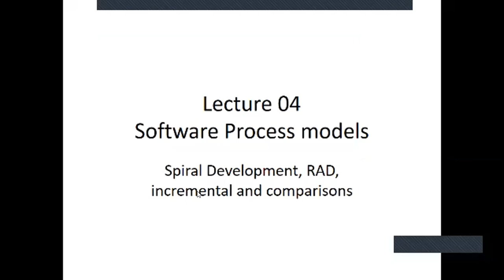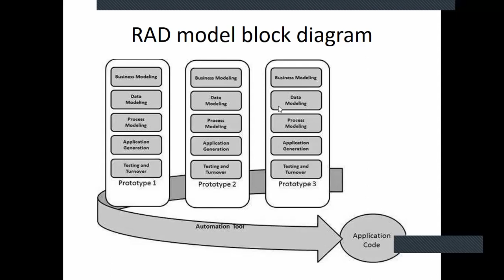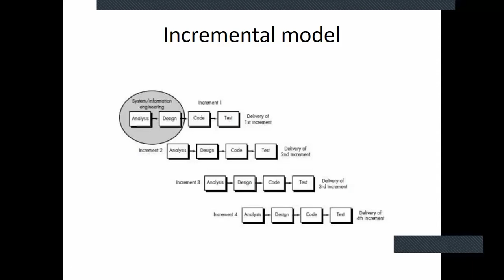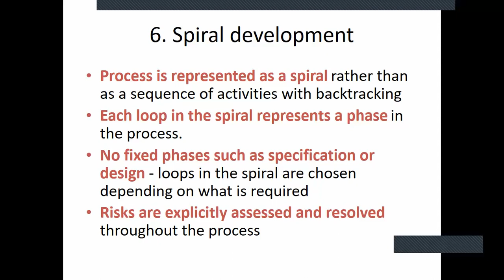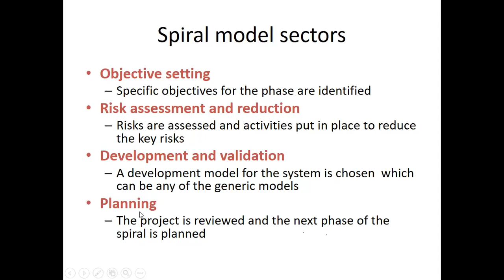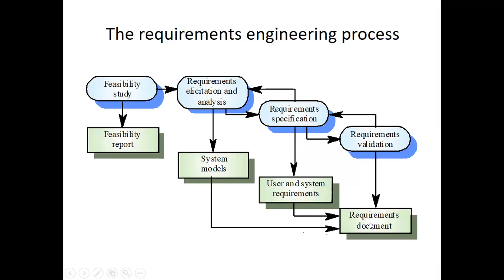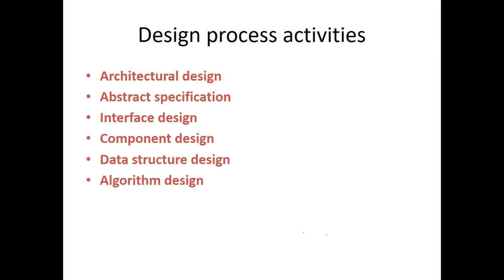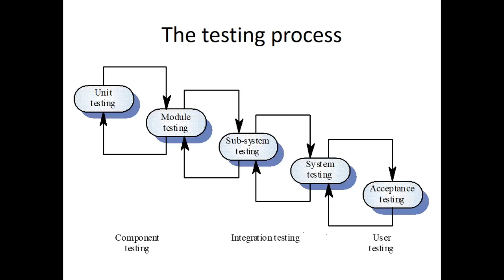RAD, Spiral, Incremental models Part-2